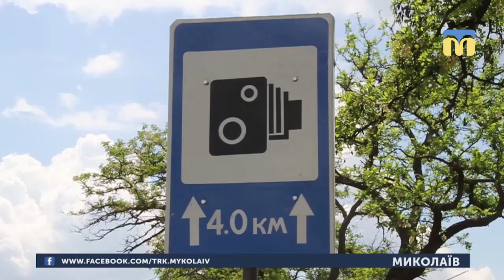24.05.2019. Новини. 08:30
Інформаційна картина дня (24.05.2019) поглядом кореспондентів телеканалу “Миколаїв” (випуск новин —08:30):
- Правоохоронці за допомогою приладів Трукам зафіксували вже понад дві сотні правопорушень
- Миколаївські євреї відсвяткували Лаг-ба-Омер.